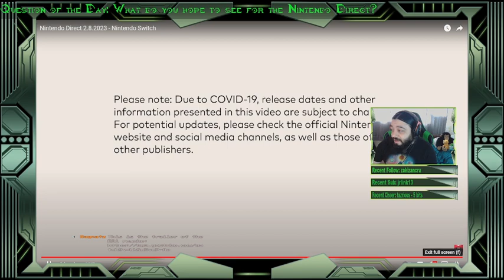Pikmin 4 trailer reaction Nintendo Direct 2-8-23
Who's hype for Pikmin?? I'm HYPE for Pikmin!